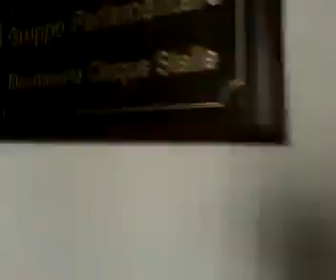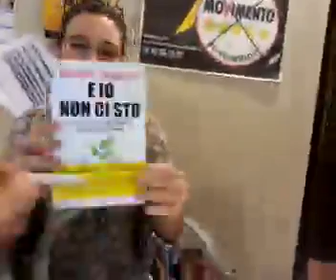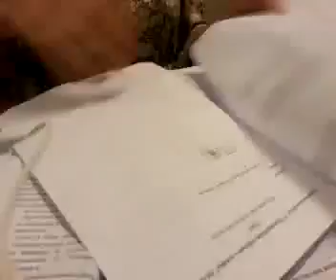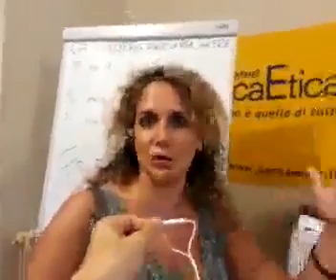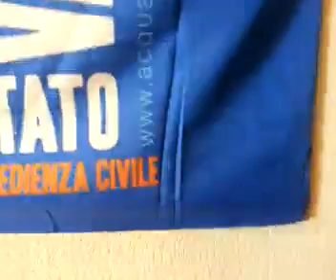Apriamo il palazzo come una scatola di fagioli! ARS. Palermo 07/08/2013. 2/2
Ragusa incontra l'ARS. Palermo
Abbiamo passato una stupenda giornata in compagnia dei nostri portavoce all'assemblea regionale siciliana. A giudicare dai commenti in chat durante la diretta, crediamo di aver reso un buon servizio di informazione. Tutto merito della disponibilità dei nostri portavoce e di tutto lo staff del Movimento 5 Stelle!